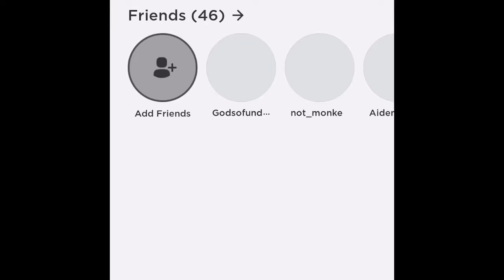roblox is literally down right now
yeah roblox is completely down right now
it’s been down plenty of times but i’ve never experienced the site being this bad to the point of not being able to load our progress in games
hopefully i dont lose any progress over this

it’s been almost two days since i uploaded this and the servers are now completely down what